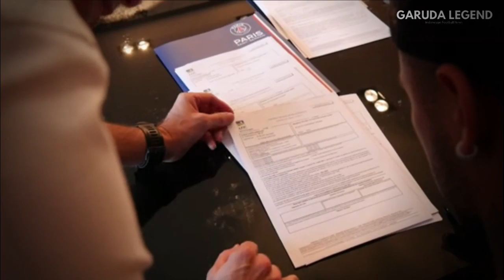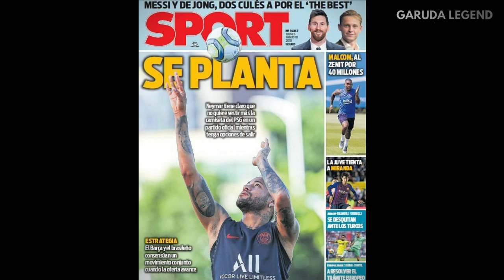PERANG TOTAL 🔥 Inilah Strategi Neymar Jr Unfuk Bisa Lepas dari PSG dan Kembali Ke Barcelona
Judul : PERANG TOTAL 🔥 Inilah Strategi Neymar Jr Unfuk Bisa Lepas dari PSG dan Kembali Ke Barcelona